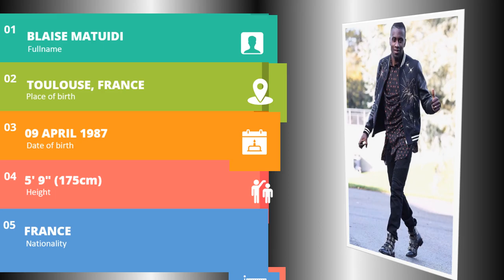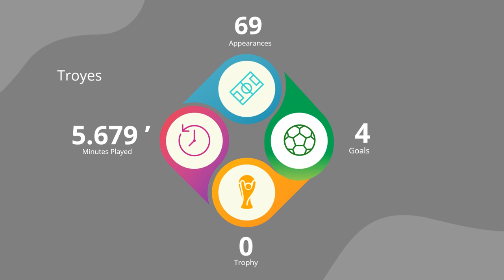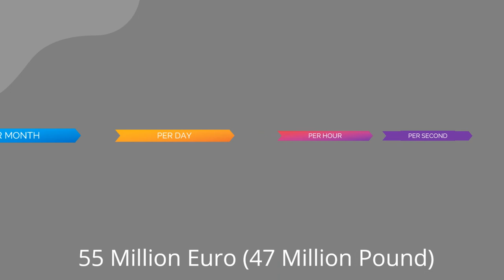BLAISE MATUIDI Net Worth | Lifestyle | Family | Girlfriend | Cars | Rich People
Blaise Matuidi Lifestyle 2020
Blaise Matuidi Corona
Blaise Matuidi Net Worth